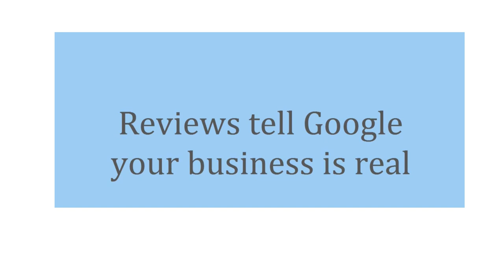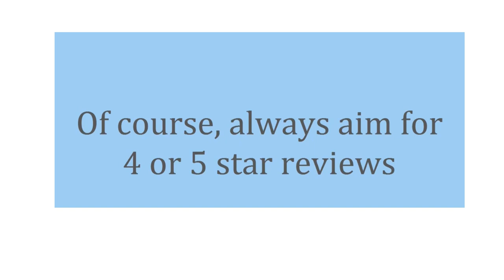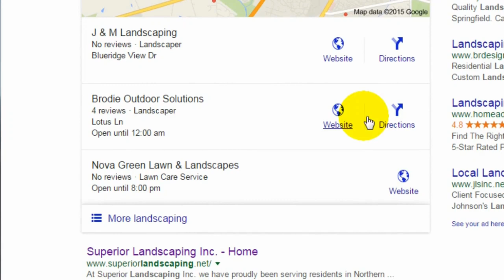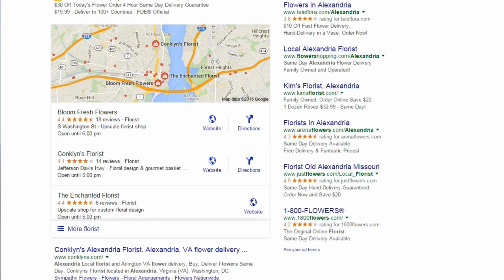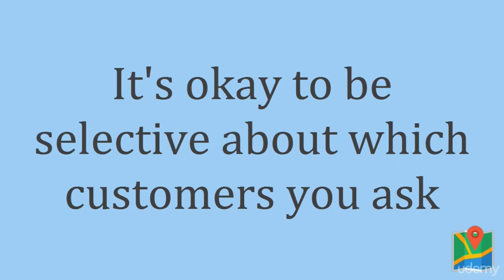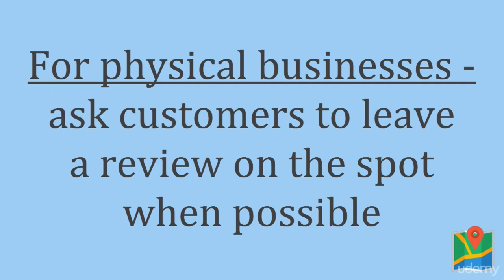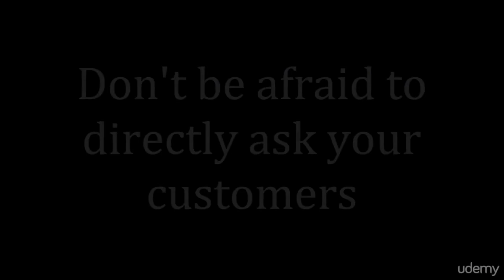Porque los reviews son importantes y como conseguirlos para mejorar tu posición en Google Maps 2024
Tener una buena posición en Google Maps es muy importante para muchos negocios pequeños y medianos en Colombia, porque muchas personas buscan en Google para llegar a ellos, tener una visibilidad adecuada es vital. Acá te enseñamos la importancia de los reviews para tu Google business profile además de como conseguir tus primeros reviews positivos